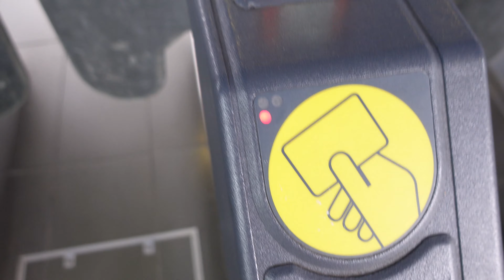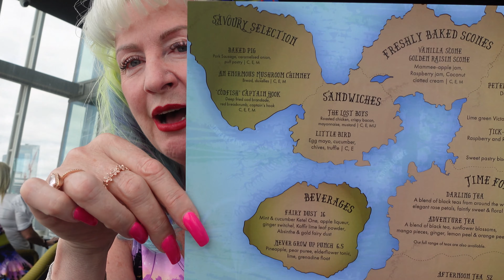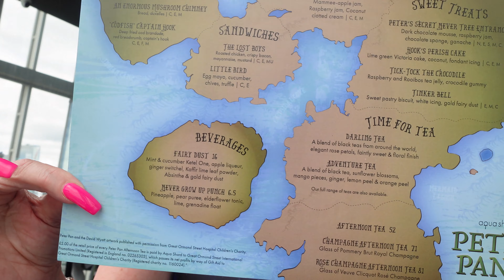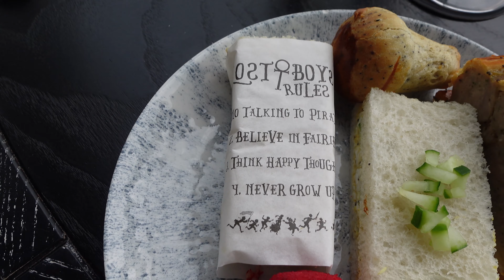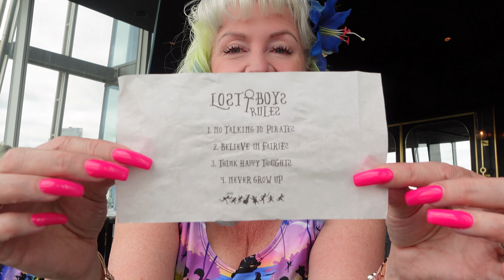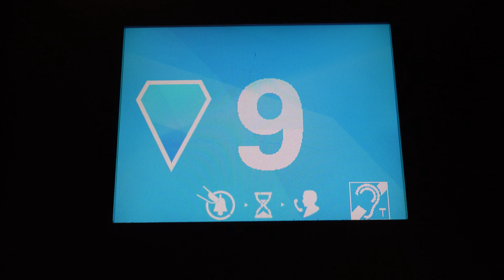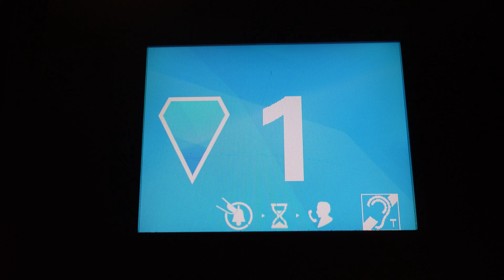Peter Pan Afternoon Tea | Aqua Shard, London | 4K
Welcome to Wanderland ! Inspired by the adventures of Peter Pan on the island of Neverland, aqua shard have created the Peter Pan Afternoon Tea. Drawing on popular motifs from J.M Barrie’s much loved novel, the afternoon tea will be a fitting tribute to the author and his fictional characters.

Innovative treats will be served on a custom-made tea stand inspired by Captain James Hook’s Pirate Ship, the Jolly Roger, which symbolised pirate ships in the 18th Century. The ship-shaped tea stand will have plates attached to the masts to act like the sails and planks.

To start, guests will enjoy a savoury selection of finger sandwiches with a creative twist, including a chicken sandwich topped with crispy bacon wrapped in paper denoting the four ‘Lost Boy Rules’, and an ‘Enormous Mushroom Chimney’ - mushroom-shaped bread inspired by the mushroom stools ‘of charming colour’ in Neverland. The ‘Codfish’ Captain Hook cod brandade croquette is named after Peter Pan’s nickname for his nemesis, and will arrive complete with carefully crafted pastry hook.

Moving into the sweet section of the tea, quintessentially British warm scones will be hidden within a special treasure chest, accompanied by sweet apricot marmalade (or ‘mammee-apples’) as well as coconut clotted cream.

Let me know if you have any questions in the comments and I'll get back to you as soon as possible.